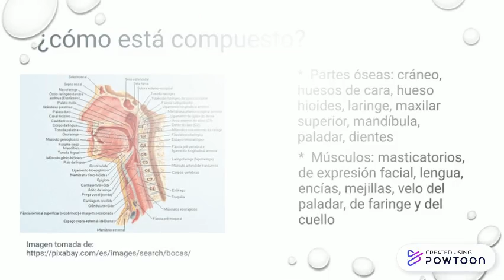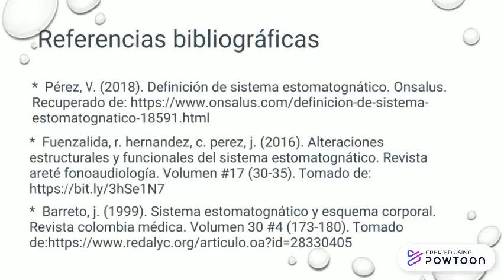presentacion sistema estomatognatico.pptx